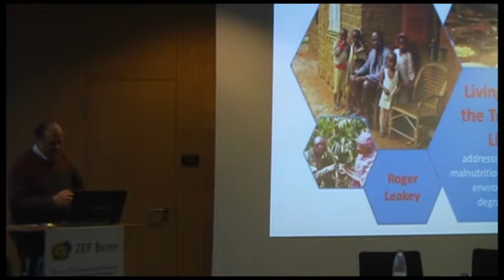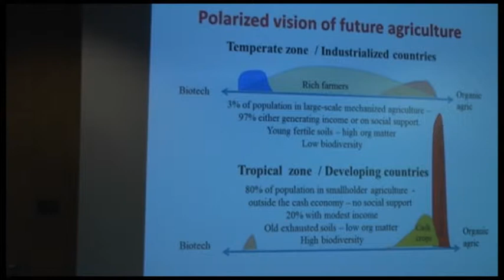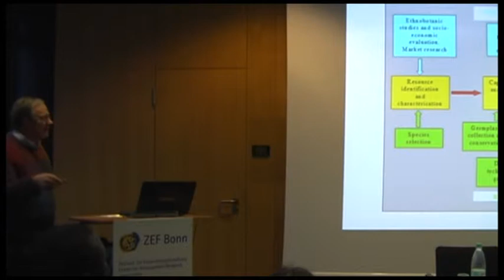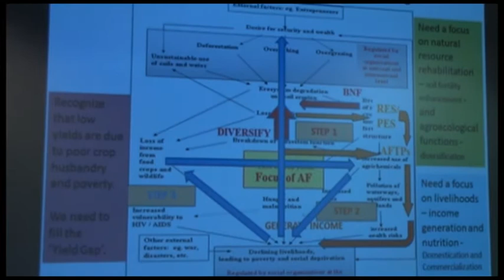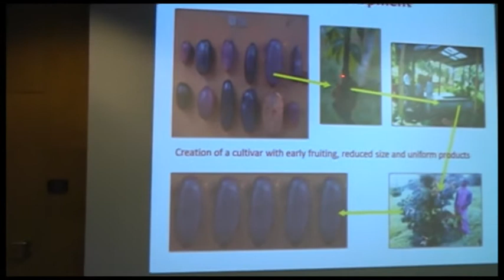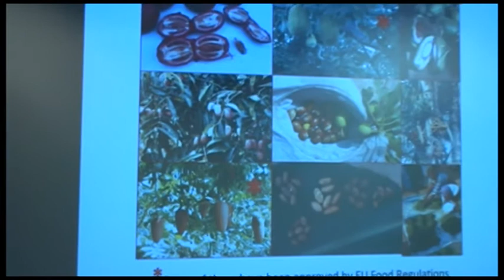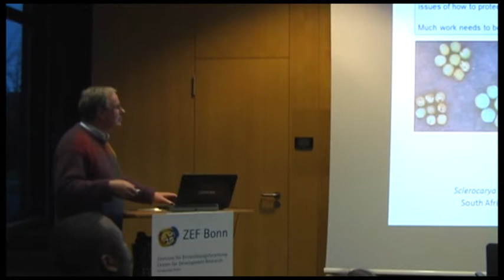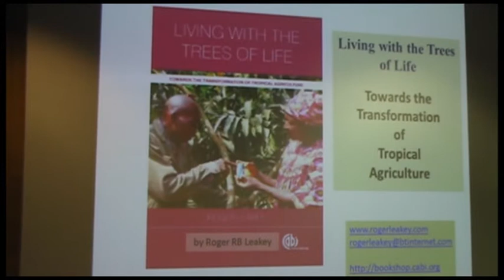Public Lecture with Roger Leakey: Living with the trees of life.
Roger Leakey was Professor of Agroecology and Sustainable Development of the James Cook University, in Cairns, Australia (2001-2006); Head of Tropical Ecology at the Centre for Ecology and Hydrology in Edinburgh, UK (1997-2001) and Director of Research at the International Centre for Research in Agroforestry (now the World Agroforestry Centre 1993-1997). Currently he is Vice Chairman of the International Tree Foundation, a UK registered charity and Vice President of the International Society of Tropical Foresters.
He was born in Kenya and educated at Marlborough College in England before becoming an agriculturalist (NDA and CDA from Seale Hayne Agricultural College (1964-67 including 18 months practical farm work in England, Sweden and Scotland); B.Sc. Hons. in Agricultural Botany (University of Wales 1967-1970), Ph.D. in the physiology of perennial weeds while working at the ARC Weed Research Organization (University of Reading 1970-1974). He was awarded a D.Sc. by the University of Wales in 1998 for his research on the domestication of tropical trees, working at the interface of many disciplines (agronomy, plant physiology, genetics, ecology, forestry, horticulture, social science, food science). He holds fellowships from the Institute of Biology (FIBiol, CBiol), Royal Geographical Society (FRGS), Edinburgh University Faculty of Science, and the World Agroforestry Centre.
Between 2006 and 2008, he was a Coordinating Lead Author in the International Assessment of Agricultural Science and Technology for Development (IAASTD). This Assessment examined the impact of agricultural knowledge, science and technology on environmentally, socially and economically sustainable development worldwide over the last 50 years. To meet the challenges agriculture is facing it has to become more multidisciplinary and embrace food production within a more integrated approach in order to achieving environmental, social and economic goals.